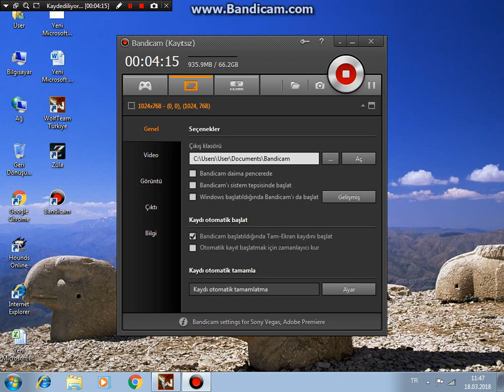OG kurduyla milleti trollemek